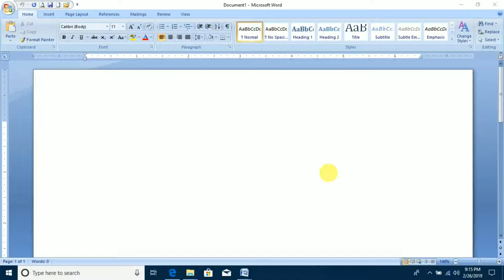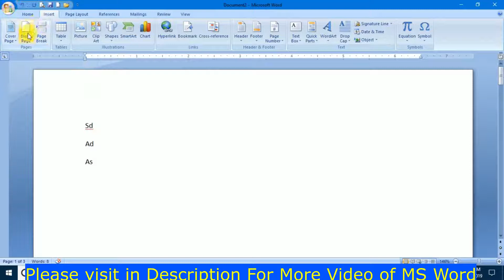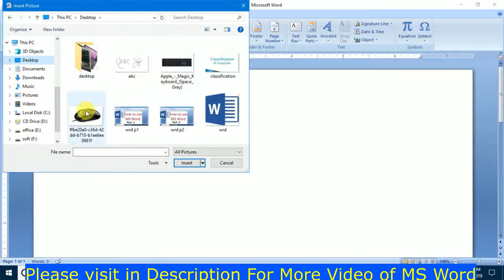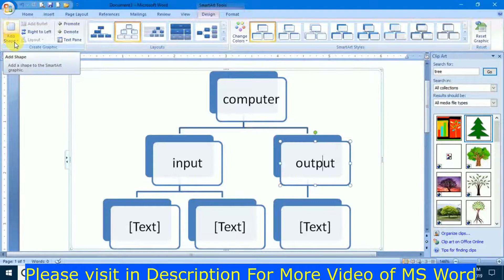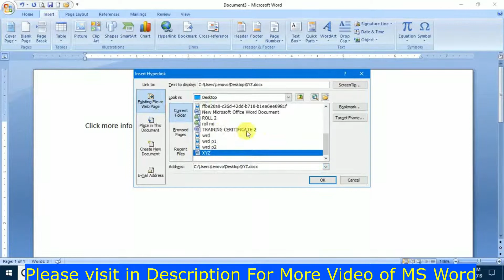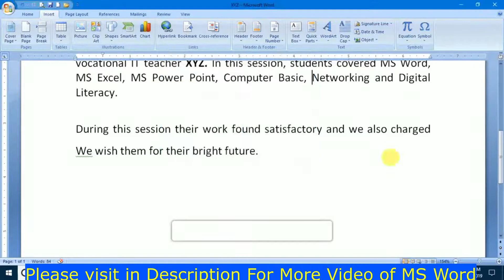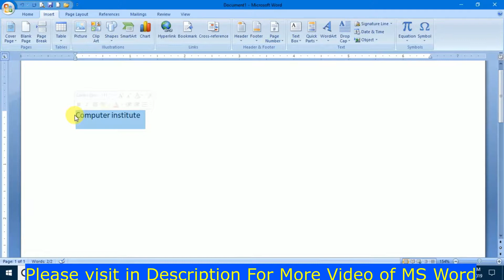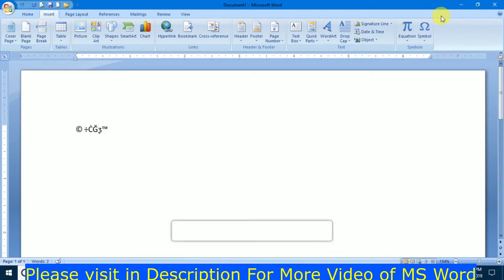How to Use Insert Tab in Word | All Explain of Insert Tab | Word 2007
How to use insert tab in MS Word

Complete MS Word 2007 Course video in Below  :-

Complete MS Excel 2007 Course video Link in below :-